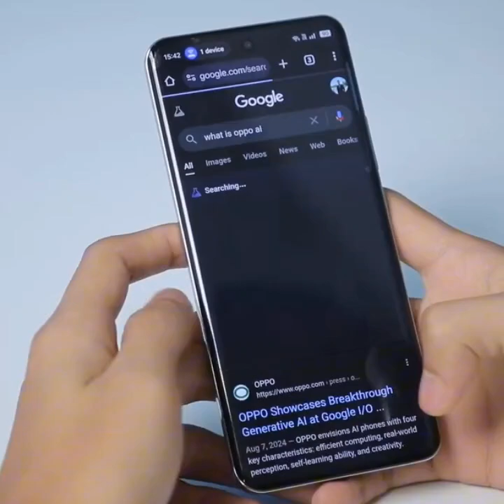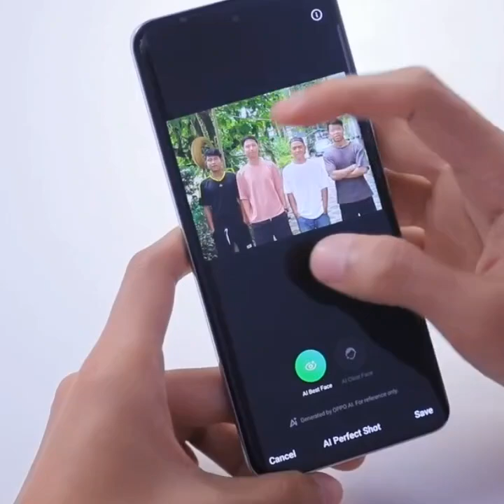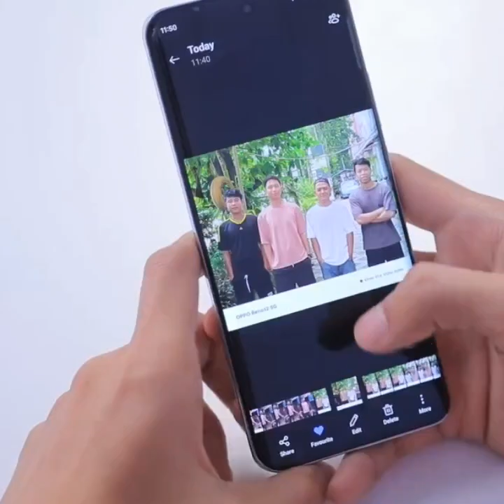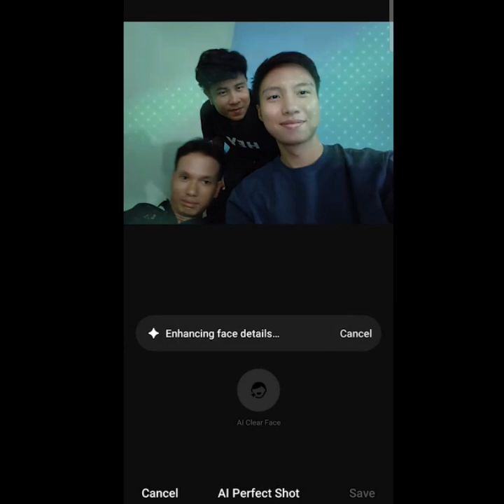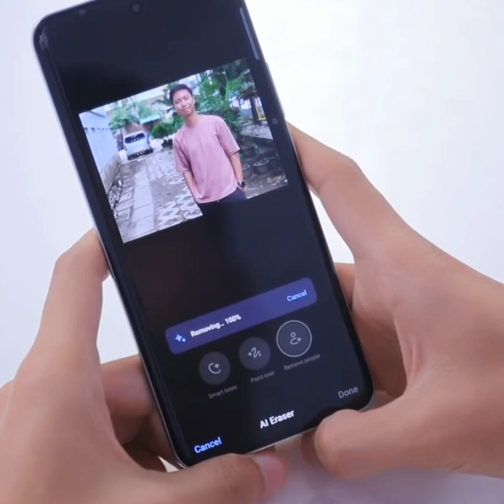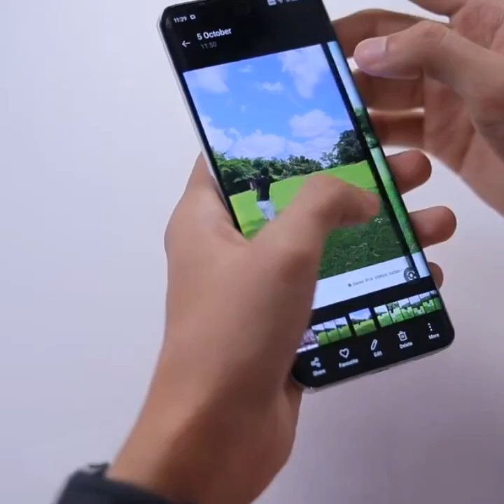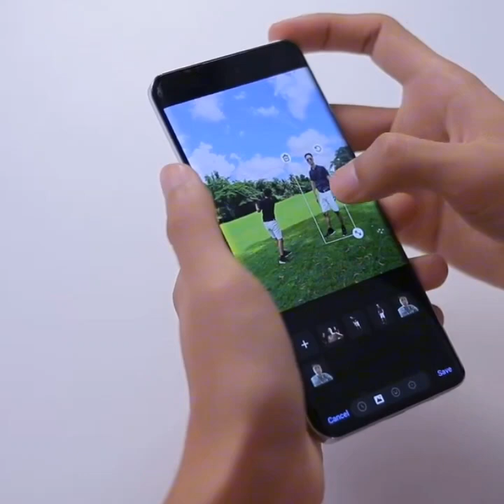Oppo Ai ဖုန်းမှာ ဘာတွေ သဘောကျဖို့ကောင်းလဲ